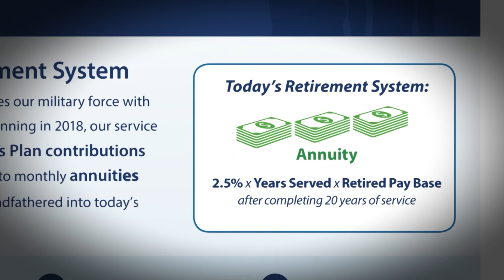Big Changes For Troops Retirement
Retirement plans are changing for troops. Seaman James Hunt tells us about how the Blended Retirement system changes the way troops retirements work.